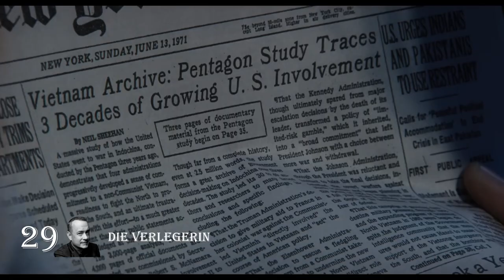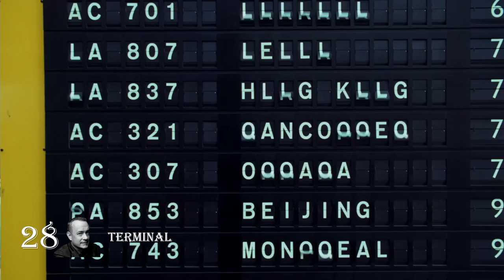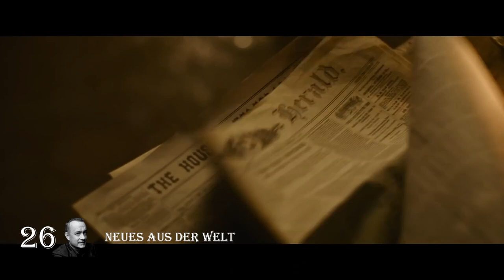Das TOM HANKS Ranking - Special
In diesem Video versuche ich, aus allen Filmen mit Tom Hanks, die ich gesehen habe, ein Ranking zu erstellen. Wie schaut eures aus?